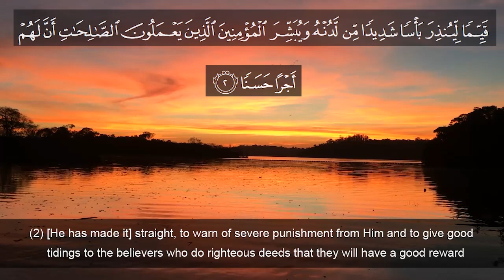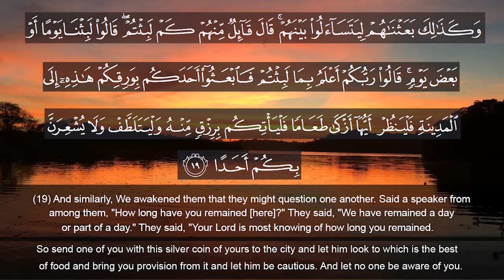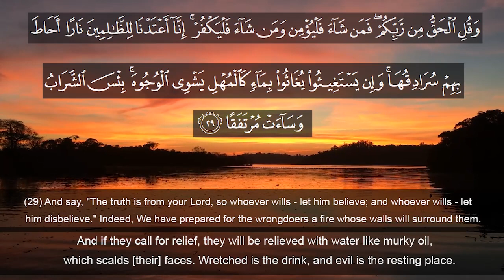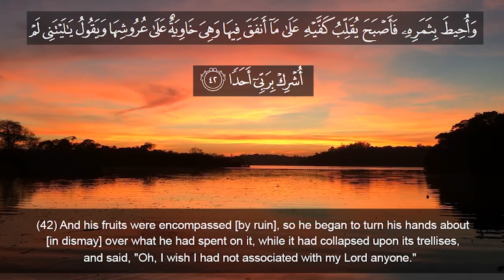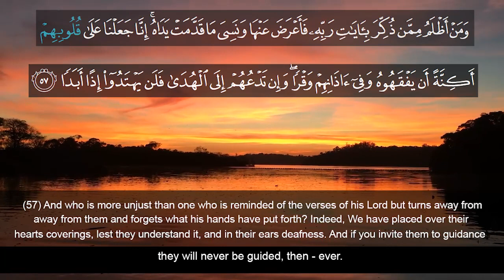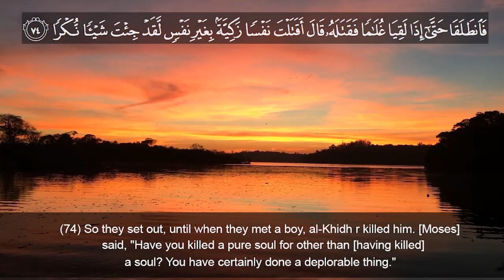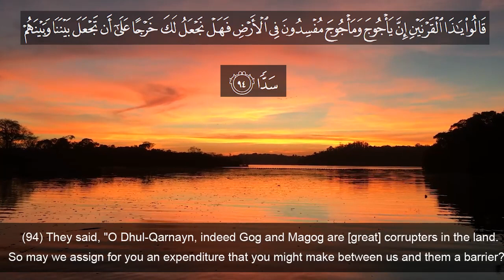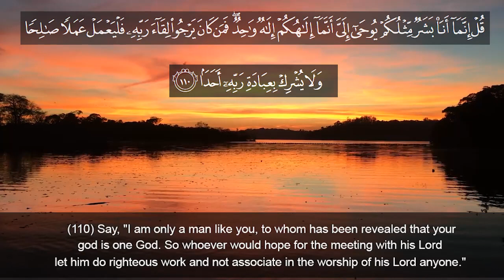Peaceful Recitation of Surah Al-Kahf l English Transaltion